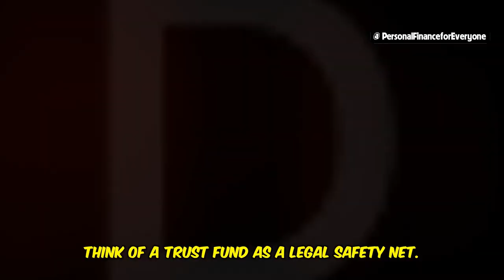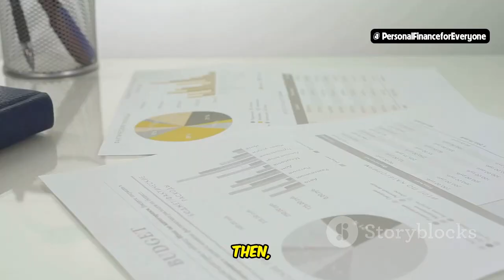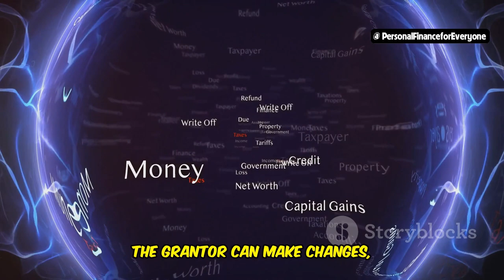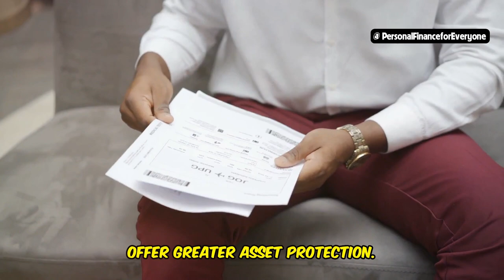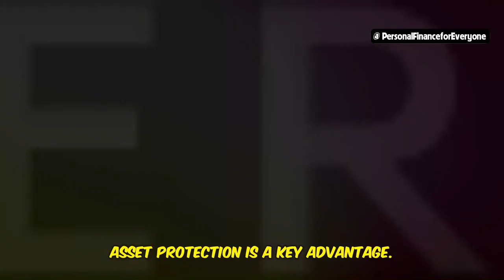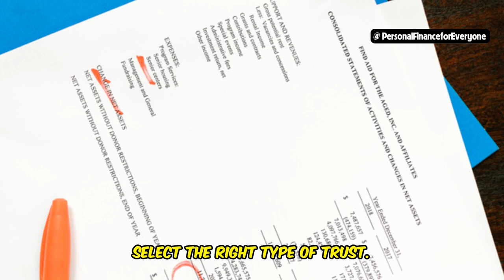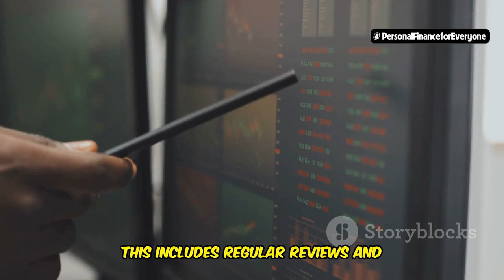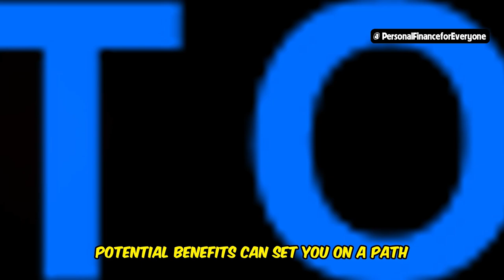Trust Fund Insider Reveals Shocking Finance Mistakes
Have you ever wondered what really happens behind closed doors in the world of finance? In this eye-opening video, a Trust Fund Insider exposes shocking mistakes that even experienced financial experts make. From Ponzi schemes to insider trading, we uncover the dark secrets that can destroy your savings if you’re not careful. Dive into how illegal insider trading impacts the stock market, and why the law banning congressional insider trading is not always as effective as we think. We reveal jaw-dropping insights into Washington insider trading and shed light on how even senators, like in the Rand Paul insider trading controversies, find ways around these regulations.

Learn how these mistakes relate to your personal finance and what you can do to protect your wealth from schemes and insider influence. Whether it's managing a trust fund or investing in finance stock, we give you exclusive tips to stay ahead. Don't miss this exclusive inside look that navigates the complexities from blue-eyed insights to Covid insider dealings and beyond. Click play and get the insights you need to safeguard your financial future from the traps of insider trading and financial mismanagement.

Your financial freedom could depend on it!

OUTLINE:
00:00:00 The Power of Trust Funds
00:00:47 What Are They?
00:02:09 How Do They Work?
00:04:38 Tailoring to Your Needs
00:05:21 Protection, Control, and Legacy
00:07:27 A Step-by-Step Guide
00:08:20 A Critical Decision
00:09:12 Grow Your Wealth
00:09:28 Common Mistakes to Avoid with Trust Funds
00:09:42 Trust Funds in Action
00:09:59 Take the First Step